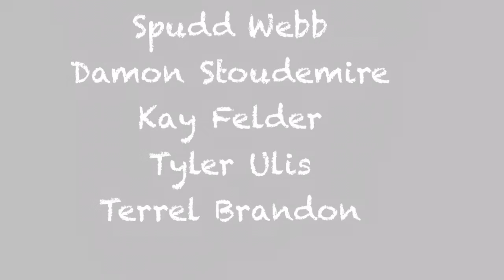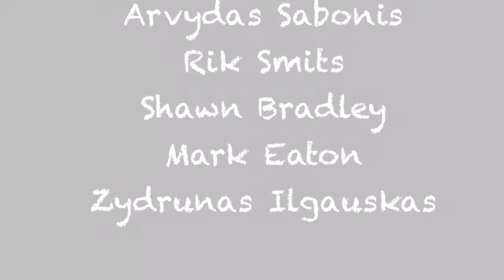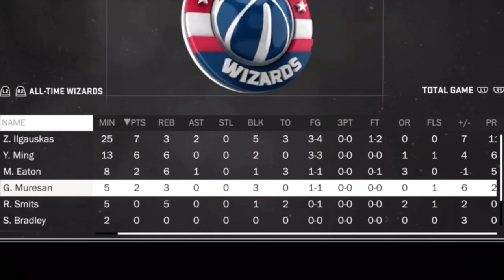WHAT IF THE SMALLEST AND TALLEST PLAYERS IN NBA HISTORY PLAYED A GAME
Today we will see what if the smallest players in nba history fought against the tallest players in nba history

thegamermichael72303